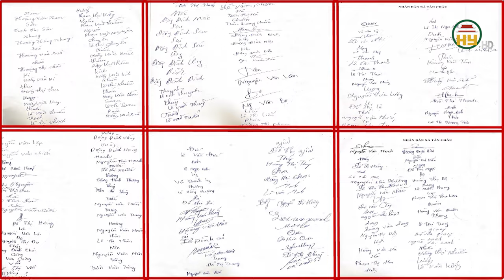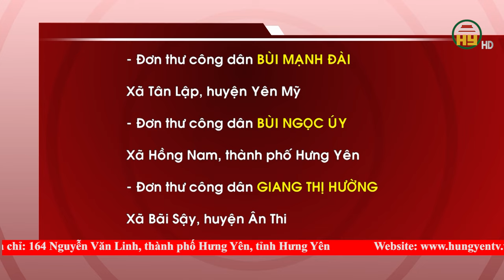Phản ánh thư cảm ơn của công dân xã Hồng Tiến và xã Tân Châu, huyện Khoái Châu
Hưng Yên TV | Phản ánh thư cảm ơn của công dân xã Hồng Tiến và xã Tân Châu, huyện Khoái Châu

Địa chỉ: 164 Nguyễn Văn Linh, thành phố Hưng Yên, tỉnh Hưng Yên
Tiktok: Truyền hình Hưng Yên
Facebook: Đài Phát thanh và Truyền hình Hưng Yên
Zalo: Đài PTTH Hưng Yên